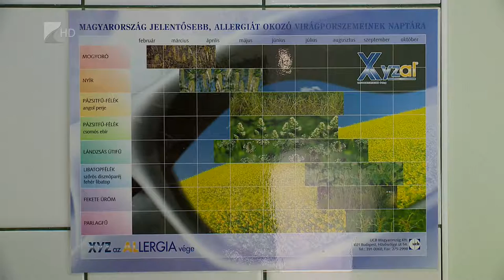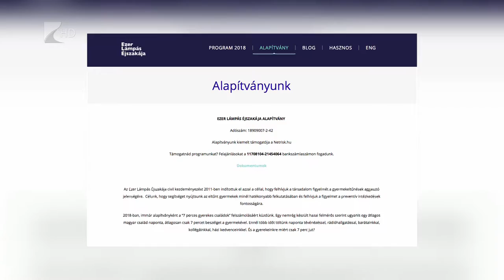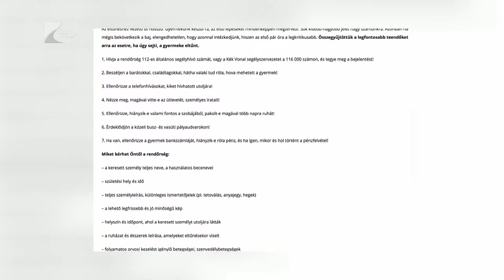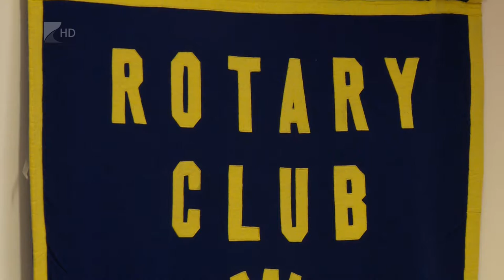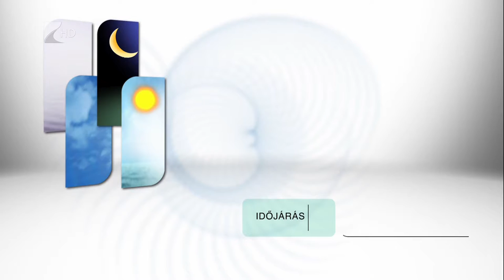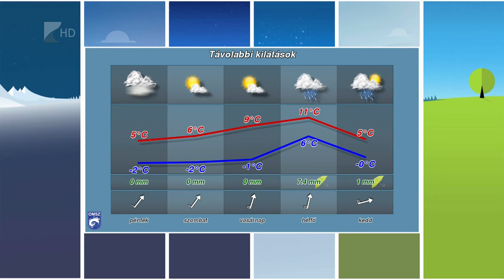Híradó 2019.02.06. - Kölcsey Tv